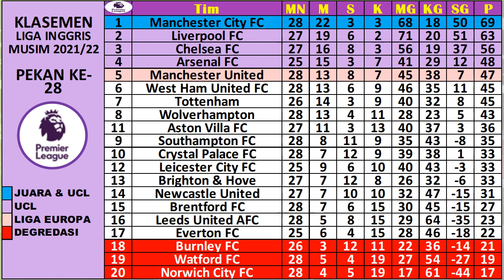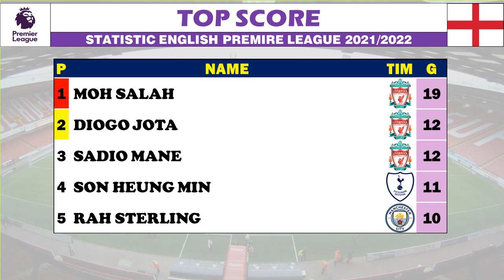Hasil Liga Inggris Tadi Malam ~ NORWICH 1-3 CHELSEA, LEEDS 0-3 ASTON VILLA, & Klasemen, Top Score.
LIGA INGGRIS : Klasemen | Top Skor | Top Assist | Top Clean Sheet | Jadwal Berikutnya.

HASIL DAN JADWAL PREMIRE LEAGUE INGGRIS, PEKAN 19 2021/2022 | JUMAT, 11 MARET 2022
WOLVERHAMPTON VS WATFORD 4-0

HASIL DAN JADWAL PREMIRE LEAGUE INGGRIS, PEKAN 20 2021/2022 | JUMAT, 11 MARET 2022
LEEDS UNITED VS ASTON VILLA 0-3

HASIL DAN JADWAL PREMIRE LEAGUE INGGRIS, PEKAN 21 2021/2022 | JUMAT, 11 MARET 2022
SOUTHAMPTON VS NEWCASTLE 1-2

HASIL DAN JADWAL PREMIRE LEAGUE INGGRIS, PEKAN 30 2021/2022 | JUMAT, 11 MARET 2022
NORWICH CITY VS CHELSEA 1-3

HASIL DAN JADWAL PREMIRE LEAGUE INGGRIS, PEKAN 29 2021/2022 | SABTU, 12 MARET 2022
BRIGHTON & HOVE VS LIVERPOOL
BRENTFORD VS BURNLEY

HASIL DAN JADWAL PREMIRE LEAGUE INGGRIS, PEKAN 29 2021/2022 | MINGGU, 13 MARET 2022
MANCHESTER UNITED VS TOTTENHAM
CHELSEA VS NEWCASTLE
LEEDS UNITED VS NORWICH CITY
EVERTON VS WOLVERHAMPTON
WEST HAM UNITED VS ASTON VILLA
SOUTHAMPTON VS WATFORD

HASIL DAN JADWAL PREMIRE LEAGUE INGGRIS, PEKAN 29 2021/2022 | SELASA, 15 MARET 2022
CRYSTAL PALACE VS MANCHESTER CITY

KLASEMEN : Man City 66 | Liverpool 60 | Chelsea 50.
TOP SKOR : Muhammad Salah 19
TOP ASSIST : T Arnold 10
CLEAN SHEET : Ederson Moraes 14

jadwal liga Inggris SCTV,
hasil & klasemen terbaru liga Inggris,
hasil & klasemen liga Inggris,
klasemen terbaru liga Inggris,
hasil lengkap liga Inggris,
trending,
hasil pekan liga Inggris 2022,
jadwal siaran langsung liga Inggris live SCTV,
jadwal SCTV liga Inggris,
hasil Liverpool tadi malam, hasil bola tadi malam,
hasil liga Inggris pekan,
jadwal siaran langsung West Ham United,
jadwal siaran langsung SCTV Manchester United vs,
EPL tadi malam, premier league tadi malam,
liga premier Inggris tadi malam,
liga Inggris SCTV Manchester United,
hasil pertandingan terbaru liga Inggris 2022,